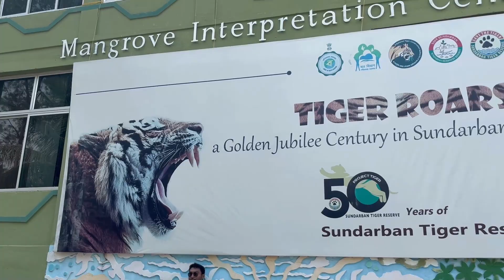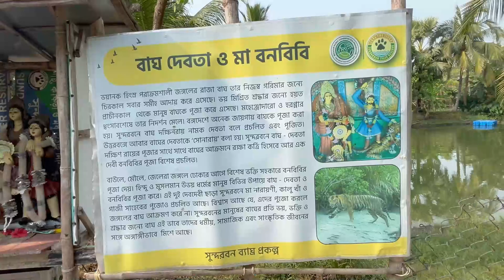SUNDARBAN TRIP DAY 2 | সম্পূর্ণ site seen | সজনেখালি। দোবাঁকি। সুন্দন্যখালী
"Welcome to my world of adventure! I'm Aditya Bhattacharyya, a content creator, vlogger, and moto vlogger from the mesmerizing state of West Bengal, India. On my YouTube channel, I share captivating vlogs in Bengali, taking you along on thrilling bike expeditions where my wife and I embark on exciting journeys together.

Join us as we explore awe-inspiring destinations, conquer scenic routes, and immerse ourselves in the rich tapestry of cultures and experiences. Witness the beauty of our togetherness as we navigate the roads, creating unforgettable memories on our bikes.

If you're new here, make sure to hit that like button👍, subscribe🟥, and ring the bell🔔 icon to stay updated with all the adrenaline-fueled content we bring to your screens, absolutely FREE.

We've already ventured into fascinating parts of Sikkim, Jharkhand, Odisha, and our beloved home state, West Bengal. But there's so much more in store for us as we continue our extraordinary adventures.

Get ready to ride with us as we share the thrill of our bike rides, featuring the powerful Dominar 400, sleek Yamaha Fazer, nimble Pulsar 135LS, and the trusty Datsun Ready Go.

Your unwavering support means the world to us, so hop on and become part of the MIDDLE-CLASS ©️ONFUSED 🅱️IKER community! Together, let's embrace the joy of exploring the world on two wheels. ❤️

Ⓜ️IDDLE-CLASS ©️ONFUSED 🅱️IKER - Unleashing the spirit of adventure and celebrating love on every journey!"